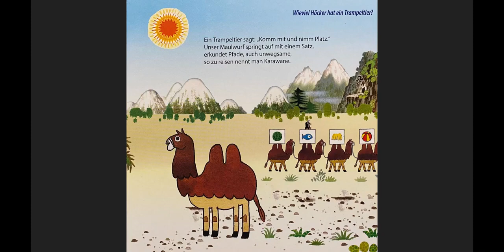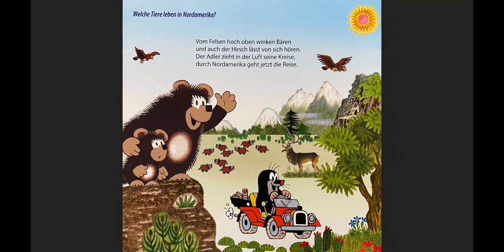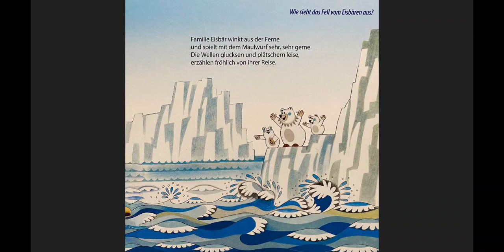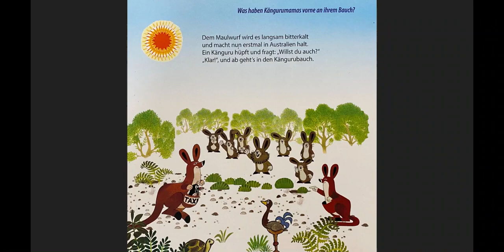🇩🇪 Mit dem Maulwurf um die Welt, Manika Lemanova, Buch fuer Kleinkinder 🇩🇪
Manika Lemanova und Zdenek Miler, Leiv Leipziger Kinderbuchverlag